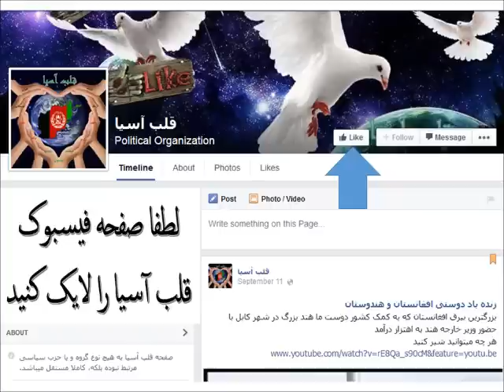abdullah abdullah and ashraf ghani جنگهای زرگری افغانستان